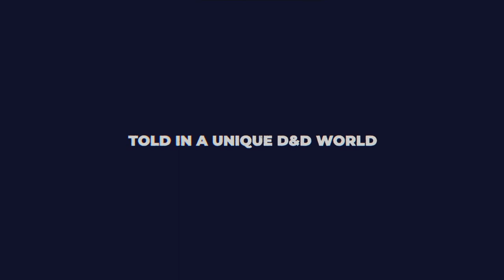Daybreak City Nights S01E06 Part 1 -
Season 1, Episode 6: Welcome to Daybreak City Nights, a Dungeon and Dragons 5e actual play jam-packed with huge hair, bright outfits, synthwave beats... and nail-biting action!